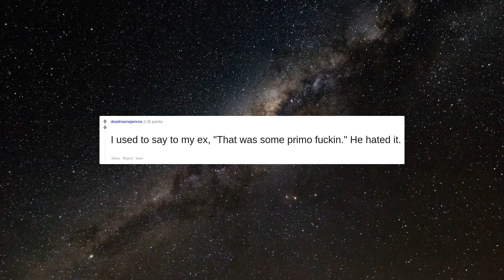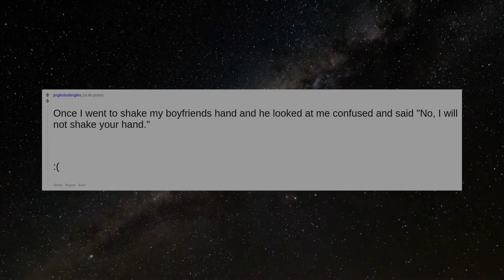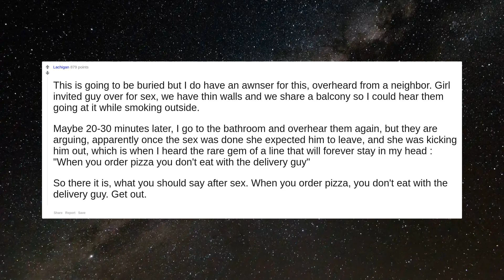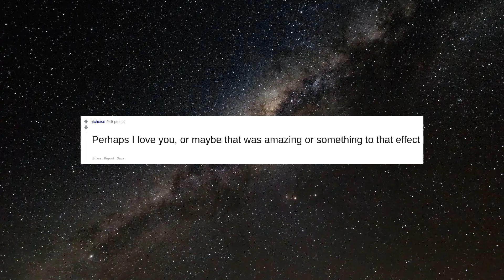Seriously, what are you supposed to say right after sex? | Reddit Stories | Top Posts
#1 Seriously, what are you supposed to say right after sex?

#2 If you’re actually looking for a serious answer, “You’re incredible” or something equally flattering has worked well for me.

#3 Cowabunga

#4 FLAWLESS VICTORY

#5 I used to say to my ex, "That was some primo fuckin." He hated it.

#6 What are we

#7 Thanks for coming!

#8 *Enjoy the silence\**

#9 "Kachow"

#10 Just mutter "wow".  My ex did that, and it always felt like he was more than satisfied.   As for me, I'd roll over and just grunt, that man was amazing.

#11 Can you complete an online survey?

#13 On a scale of 1 to 10 how likely are you to recommend my services to a friend?

#14 “Good Game”  edit: thank you everyone,i’ll be here all week.

#15 Im still stuck in the dryer.

#16 Once I went to shake my boyfriends hand and he looked at me confused and said "No, I will not shake your hand." &amp;x200B;

#17 Nothing. Be in the moment.  My wife and I usually just cuddle.

#18 You don’t have to go home but you can’t stay here

#19 Well I can tell you what not to say. A redditor mentioned awhile back right after he quoted the movie Babe   “That’ll do Pig, that’ll do”  Edit : dang y’all ! Thanks for the gold ! Who knew a quick work poop comment would generate such joy.

#20 Forgive me father for I have sinned

#21 I had an old lay who was wild and fun and she used to say, "atta boy, sailor!" And extend her hand for a high 5.  That was oddly cathartic, while very silly.  Now with my wife it is, *I love you*

#22 This is going to be buried but I do have an awnser for this, overheard from a neighbor. Girl invited guy over for sex, we have thin walls and we share a balcony so I could hear them going at it while smoking outside.   Maybe 20-30 minutes later, I go to the bathroom and overhear them again, but they are arguing, apparently once the sex was done she expected him to leave, and she was kicking him out, which is when I heard the rare gem of a line that will forever stay in my head : "When you order pizza you don't eat with the delivery guy"  So there it is, what you should say after sex. When you order pizza, you don't eat with the delivery guy. Get out.

#23 Have you heard about Raid Shadow Legends?

#24 My wife will be home any minute Tom, get the fuck out.

#25 My fiancé and I high five each other and say ‘nice one’

#26 How much was it again?

#27 Wow  edit: wow. such upvotes.

#28 What's your name again?

#29 We really are some classy folks here lol

#30 I JUST HAD SEX

#31 Perhaps I love you, or maybe that was amazing or something to that effect